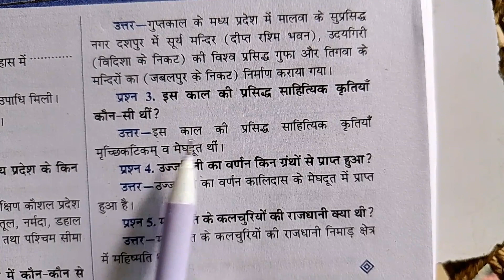गुप्त काल की प्रसिद्ध साहित्यिक कृतियां कौन सी थी ? ।। कक्षा 8 सहायक वाचन 2024 एमपी बोर्ड